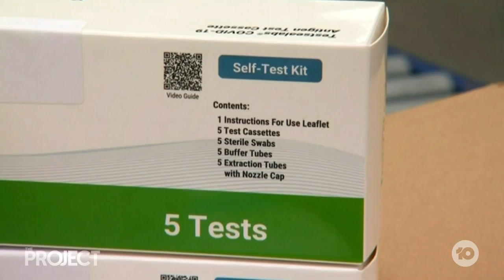COVID-19: Rapid Test Policy In Victoria & New South Wales Under Scrutiny By Parents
Since schools went back, more than 39,000 children and 3,200 staff have returned positive Rapid Antigen Tests in Victoria and NSW. But with case numbers falling, is it a policy worth sticking with?